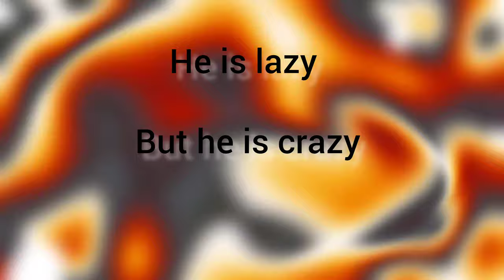Dance medley in Golden Jubilee Sangeet function